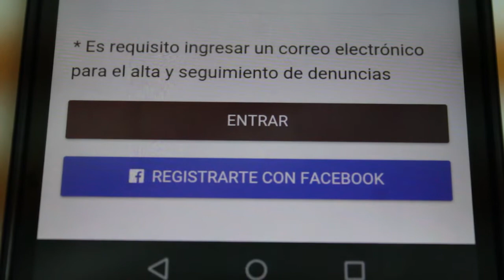“Blindadas” elecciones del 4 de junio: FEPADE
FEPADE, IEEM, INE, Policía Federal y Fiscalía General del Estado de México, dieron a conocer el despliegue ministerial a realizar en el Estado de México, acciones para “blindar” la elección por la gubernatura estatal este 4 de junio.

“Vamos a tener cuatro zonas de cobertura amplia en el Estado de México, en donde estaremos con aproximadamente de 40 a 45 células móviles integradas con agentes del Ministerio Público Federal y Policía Federal Ministerial, así también contaremos con el apoyo de la Policía Federal Preventiva, las autoridades del gobierno del Estado de México, la Comisión Estatal de Seguridad y la Fiscalía General”, explicó Álvaro Rodríguez de La Vega, Director General de Averiguaciones Previas de la FEPADE.

Con 89 carpetas investigación iniciadas y 181 órdenes de aprehensión giradas hasta el momento, la Fiscalía Especializada para la Atención de Delitos Electorales refuerza acciones coordinadas de cara a la jornada electoral.

“Parte de la prevención del delito y que importa mucho a la Fiscalía es que la ciudadanía pueda denunciar cualquier conducta que estime pueda constituir un delito electoral; la FEPADE cuenta con tres sistemas de atención ciudadana, uno es el FEPADETEL que es el 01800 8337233, línea telefónica que funciona los 365 días del año y las 24 horas del día”, explicó por su parte Dorilita Mora Jurado, Directora General de Política Criminal de la FEPADE.

Además de la línea telefónica y el correo electrónico ahora la FEPADE cuenta con un nuevo sistema de atención ciudadana denominado FEPADE móvil, una práctica aplicación para la denuncia de delitos electorales.

“Esta se puede bajar a los teléfonos inteligentes, la pueden descargar, es una aplicación gratuita georeferenciada, por lo tanto ayuda bastante porque la denuncia nos llega de manera inmediata, igualmente en ella pueden ajuntar pruebas como audio, video y fotografías”, abundó Mora Jurado.

El trabajo coordinado y de cooperación entre las autoridades judiciales y electorales buscarán  garantizar una jornada electoral transparente y pacífica, para lo cual la Policía Federal tiene como objetivo salvaguardar la seguridad de todos los mexiquenses para que puedan ejercer su derecho al voto.

“Hemos recibido la instrucción de nuestro Comisionado Nacional de que los 3 mil policías federales que están comisionados en el Estado de México participen activamente en coordinación con FEPADE, por lo cual este operativo inicia el día de hoy a las 23:59 horas y serán en unas células que trabajarán en una forma muy activa a partir de la hora ya mencionada”, externó Eduardo Góngora Espinoza, Coordinador de la Policía Federal en el Estado de México.

Por su parte, la Fiscalía Especializada en Materia de Delitos Electorales, encabezada por Víctor Manuel Ávila, señaló que la FEPADE contará con el apoyo y auxilio de todas las estructuras que forman parte de aparato de seguridad y procuración de justicia de la entidad.

“Tendremos poco más de 18 mil policías que dependen de la Comisión Estatal de Seguridad y a su vez de los mandos municipales y homólogos que forman parte  del Mando Único, además contará con los 2 mil 300 elementos de la Fiscalía Feneral de Justicia del Estado de México, entre agentes del Ministerio Público, policías de investigación, peritos y toda la estructura, así como nosotros”, explicó Ávila Ceniceros.

Finalmente, Joaquín Rubio Sánchez, Vocal Ejecutivo de la Junta Local del INE, destacó que todas instancias encargadas de garantizar una jornada electoral pacífica, transparente y participativa ya se encuentran listas.

“Con todos ellos estamos listos para cualquier incidente que se pueda presentar el día 4 de junio, pero no solamente eso, también hemos tenido el apoyo desde el lunes pasado, donde ya estamos entregando los paquetes electorales a todos los presidentes de casilla, en estos momentos, al corte de las 10 de la mañana hemos entregado 15 mil 044 paquetes electorales a 15 mil 044 presidentes de mesa directiva de casilla, lo que representa el 81.12 por ciento”, concluyó en su informe.